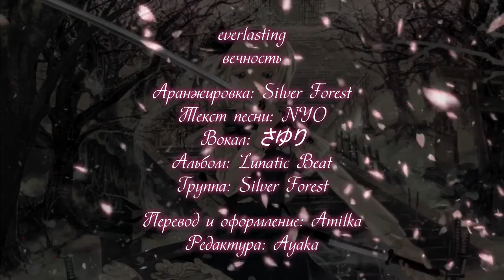[Silver Forest] вечность / everlasting [rus sub]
Название: everlasting (вечность)
Аранжировка: Silver Forest
Текст песни: NYO
Вокал: さゆり
Альбом: Lunatic Beat
Группа: Silver Forest